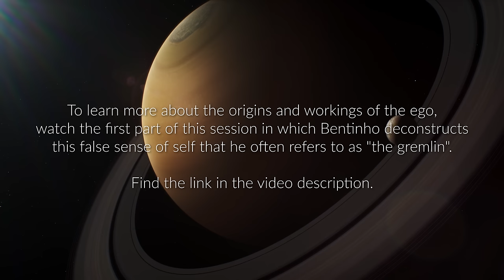How to Deal with Anger and Frustration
In this video, Bentinho explores the connections between anger, safety, vulnerability, and the emotional guidance system. Anger serves as a protective mechanism in response to perceived threats or loss of safety. However, you can retrain your mind to adopt behaviors that are beneficial to yourself and others, such as recognizing and pausing before reacting to anger, observing interactions objectively, and creating distance from negative impulses by slowing down your thoughts and becoming aware of every nanosecond.

In this way, you can become present to the micro choices you’re making in each moment, as well as the judgements you're placing on any given situation. By becoming aware of these micro, second-to-second choices, you elevate your freedom and the desire to choose that which is most beneficial. This greatly increases the probability that you will choose an empowered trajectory full of healing and learning.

Bentinho also explains the function of the “gremlin” (or “ego," as most people relate to the term). The gremlin is a mechanism that perpetuates limiting beliefs, thus preventing you from experiencing and embodying the qualities of truth—such as unity, awareness of God, connection to all aspects of life, and innate freedom and joy. These beliefs, fueled by fear and shame, can be difficult to let go of, due to their deeply ingrained nature and the psychological reinforcement each negative belief perpetuates.

By prioritizing the recognition of such moments, and by being willing to slow down and investigate limiting beliefs, you may effectively challenge and overcome them.

May you prioritize the willingness to learn and to direct your focus towards your soul/true essence. May you prioritize authenticity, and embrace a light-hearted and playful approach towards life. May you become free from restraining beliefs, and in so doing, benefit yourself and the whole of humanity.

To watch similar content and interact directly with Bentinho, join his latest program—Bentinho Live.

Sign up for the waiting list to receive more information about Bentinho’s book, including sneak peaks and notification of when the book will be available for pre-order

LICENSE